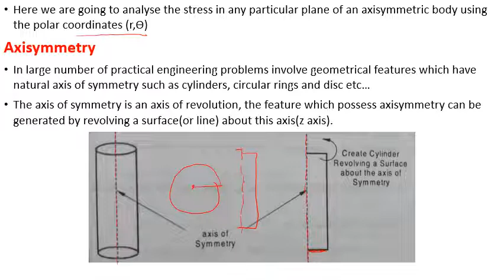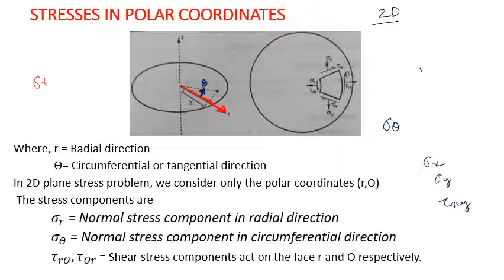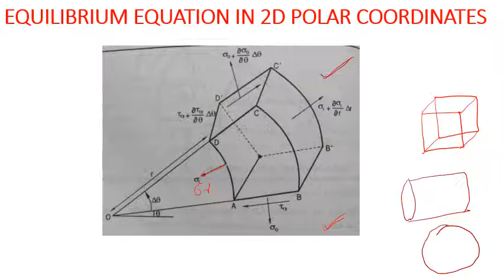Polar coordinates 2D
Module II  Polar coordinates 2D